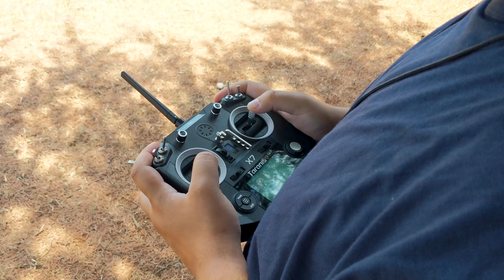Big Valley Drone Racing Summer Circuit Opener (Race #1) - June 9, 2019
Our first official race went off like a bang! So much fun and fast flying it was hard to encapsulate it in a single video. Our podium finishes for the race was as follows:

1st: Bobb Fwed
2nd: Tusker
3rd: Voidvader

Come join in for the next action packed day! Our schedule and information is on our Facebook and MultiGP pages below.